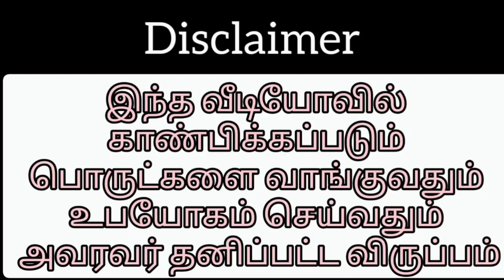Slate Pencil Small Box , Grooves and KitKat Bar Packing Video 😍😍😍!!!